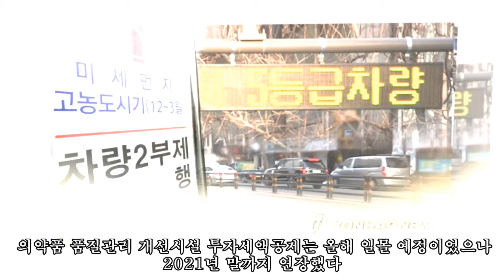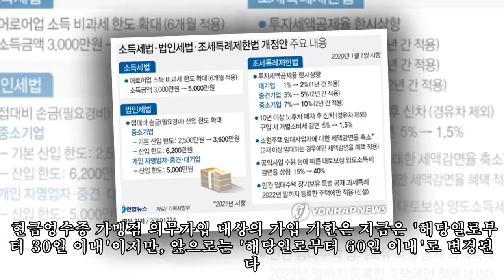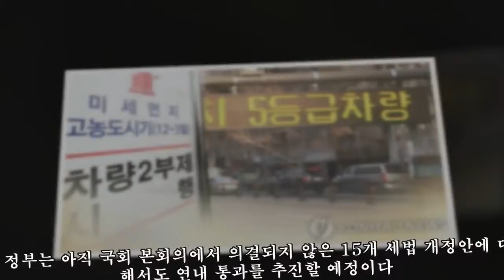10년 이상 노후차 새차로 바꾸면 개소세 70% 감면(종합)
,#70%,새차로,10년,감면(종합),10년,감면(종합),
10년 이상 노후차 새차로 바꾸면 개소세 70% 감면(종합) ► Subscribe for more 대기업 투자세액공제율 2배로..중소기업은 2년간 10% 접대비 손금 산입한도 확대..소형주택 임대사업자 세액감면 축소 (세종=연합뉴스) 김연정 기자 = 내년 상반기에 10년 이